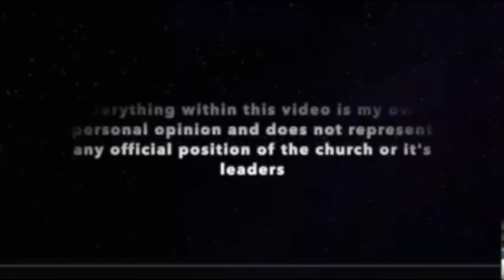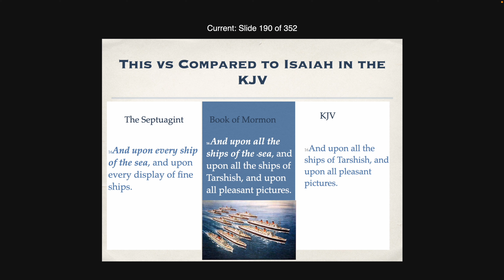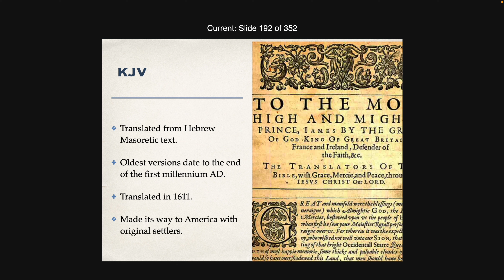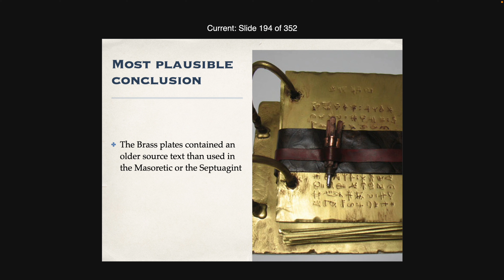2 Nephi 12:16 Did Joseph Smith or Nephi copy Isaiah? Does this prove the book is not a fraud?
Someone copied some Isaiah text and put it in the Book of Mormon. What we need to determine is who copied it and from what source material. Is this from the Masoretic King James text or from the Septuagint or something else? If we can answer this question we may be able to determine if the Book of Mormon is what it proclaims to be or if it is a fraud.